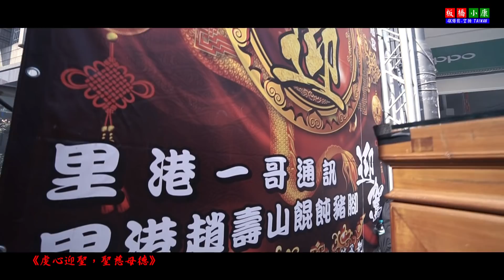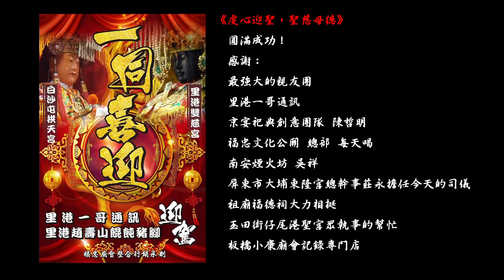恭迎白沙屯媽祖聖臨 屏東里港 2018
虔心迎聖，聖慈母德  里港一哥通訊 +里港趙壽山餛飩豬腳  香案恭迎